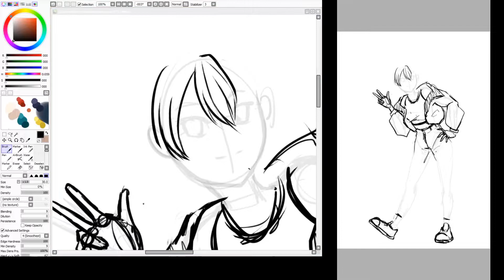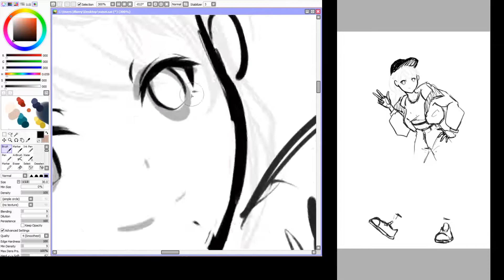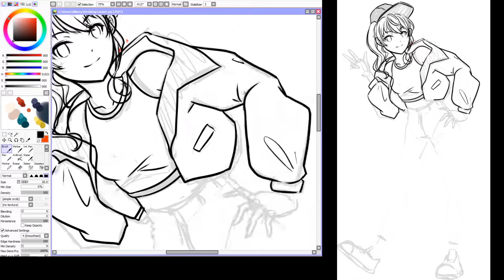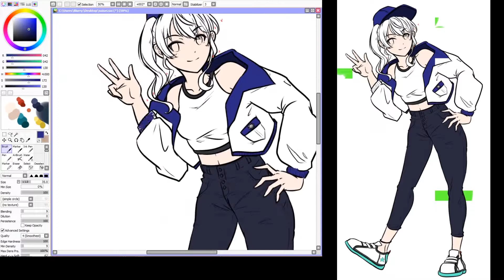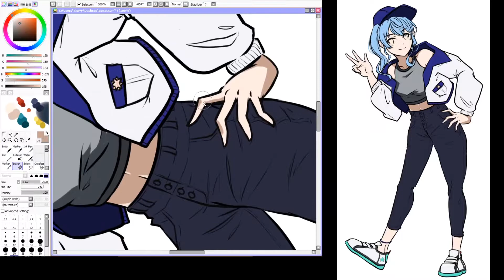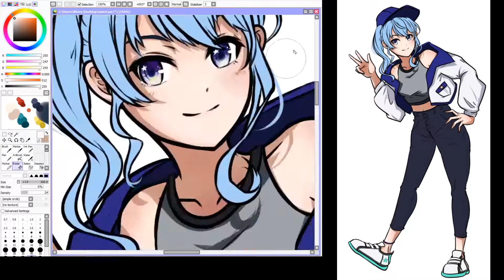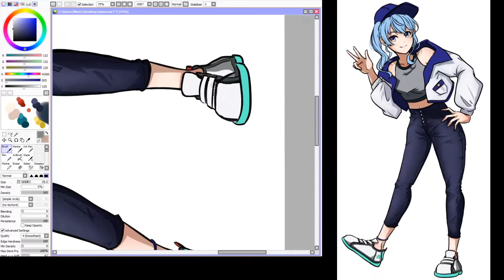[Speedpaint] Hoshimachi Suisei 星街すいせい [Hololive]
Speedpaint of Suisei from Hololive.

Music are original songs by Suisei herself:
Hoshimachi Suisei - 天球、彗星は夜を跨いで
Hoshimachi Suisei - comet

Timestamps
(0:00) Sketch
(1:36) Lineart
(4:30) Colour
(7:56) Final product